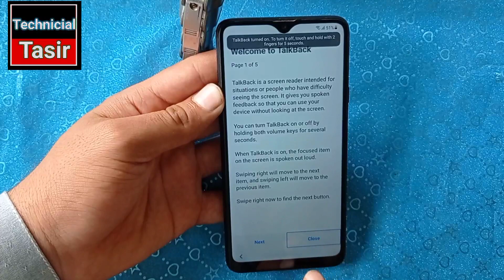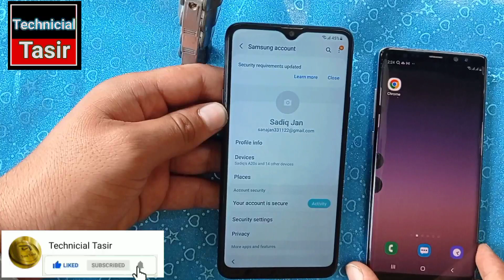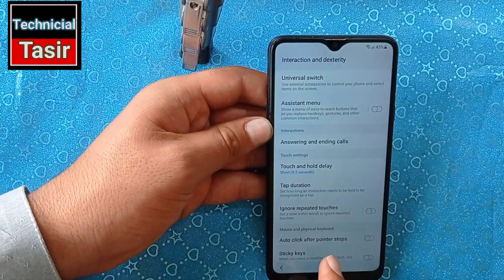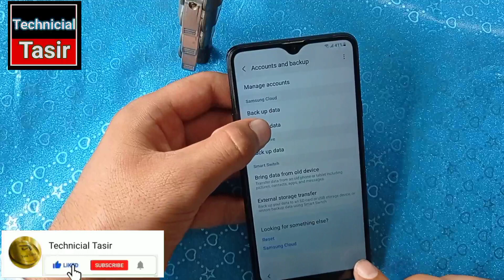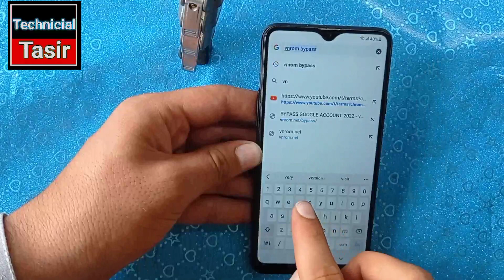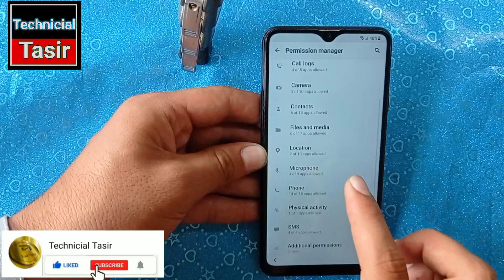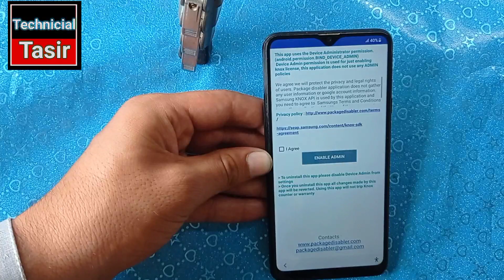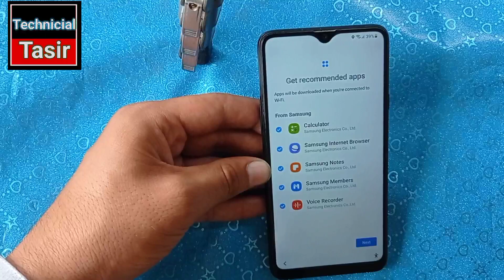All Samsung Frp Bypass|*#0*# Not Working|No Alliance Shield|No Computer|Remove Google Account 2022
Hello Friends!

1.Samsung SM-A20 Android 11/12 Google Account Unlock 2.Samsung A30 Frp Unlock Without Pc 3.Samsung A70 Frp Bypass Android 11/12 4.Samsung A50 Frp Bypass Android 11/12 5.Samsung A505 Frp Bypass Android 11/12 6.Samsun A30 Frp Bypass Without pc
7.Samsung Android 11 Frp Unlock Without Pc 8.Samsung A71 Frp unlock Android 11/12
9.Samsung Google Account Remove Android 11